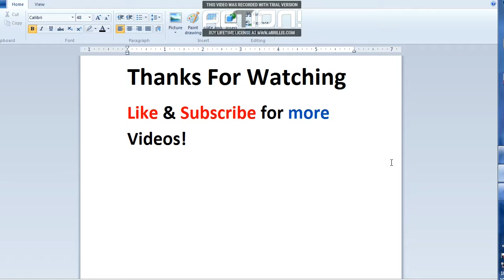Lexus LFA NFSMW 2012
Lexus LFA